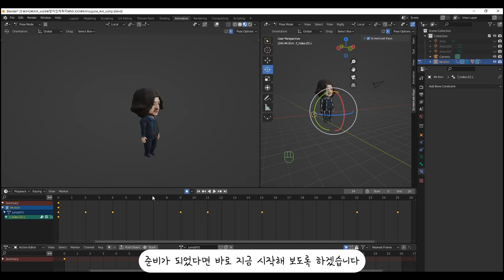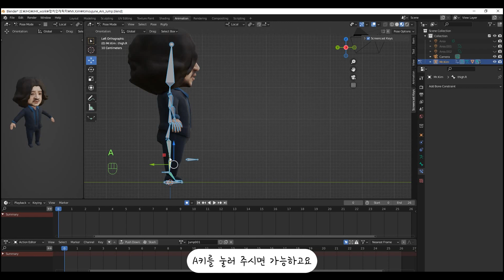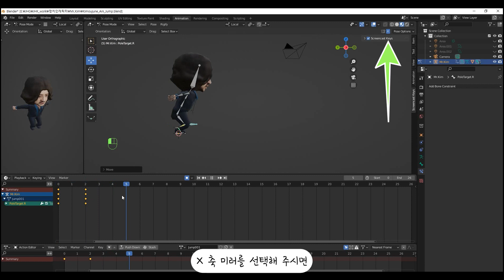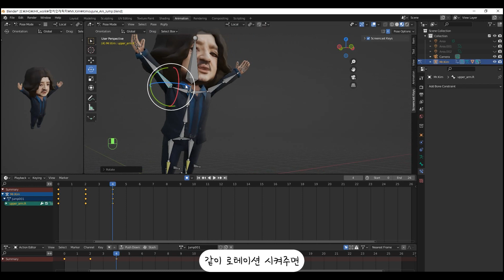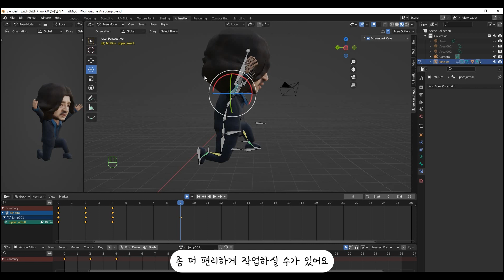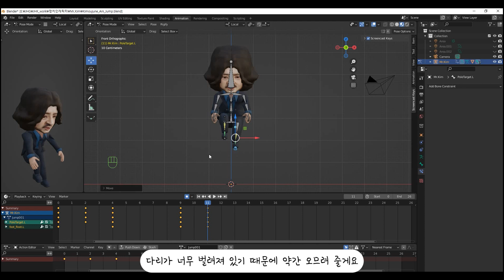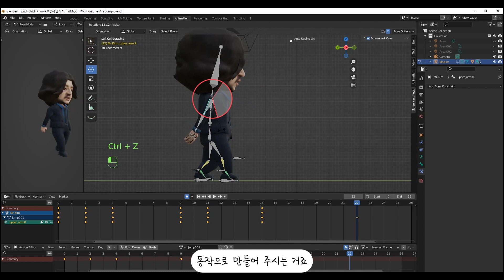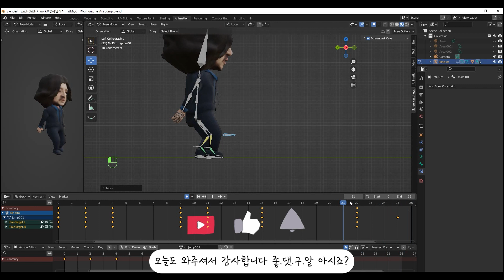블렌더 [점프애니메이션] Jump Animation 점프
폴짝 뛰어 보자구용~!